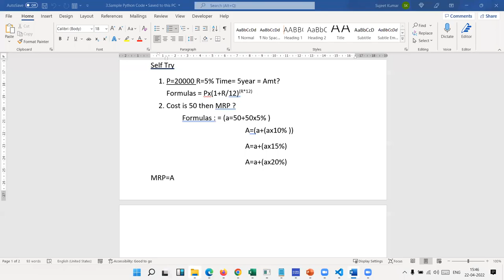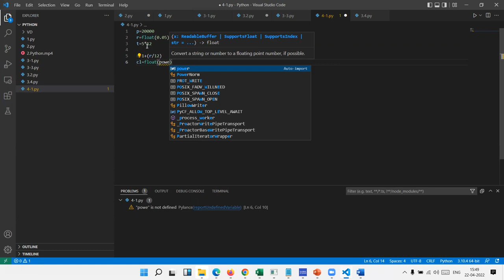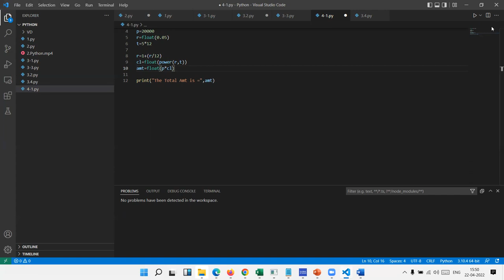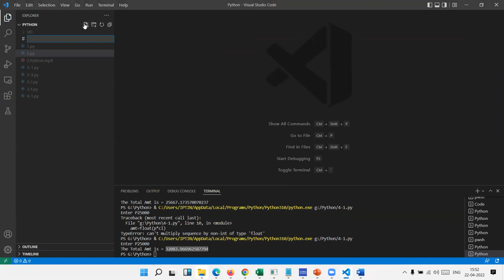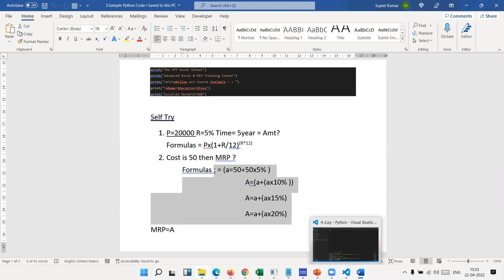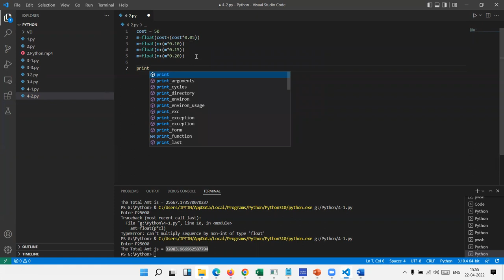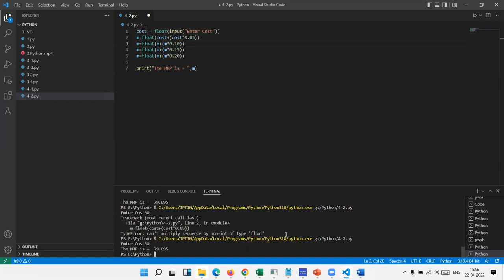Python Programming - Do Math Calculation in Hindi